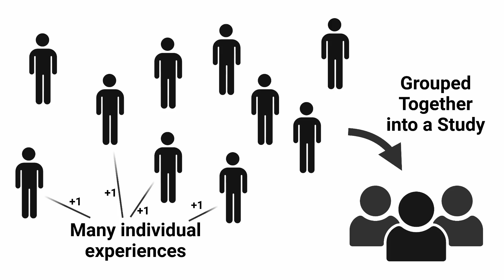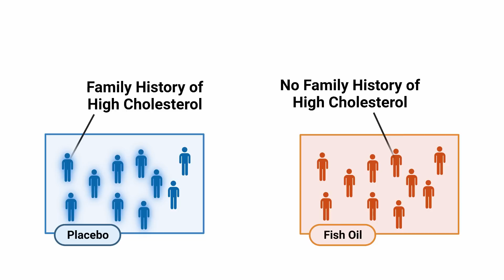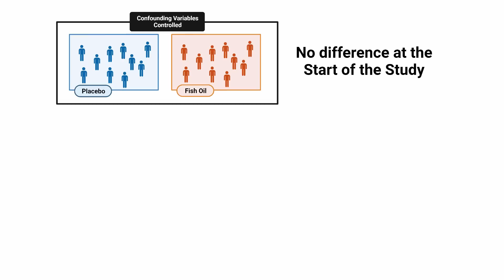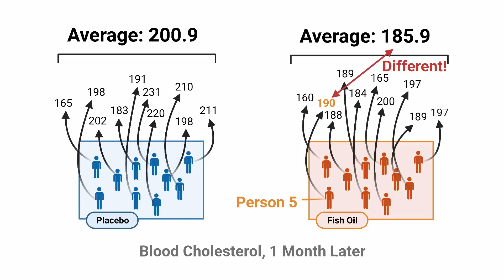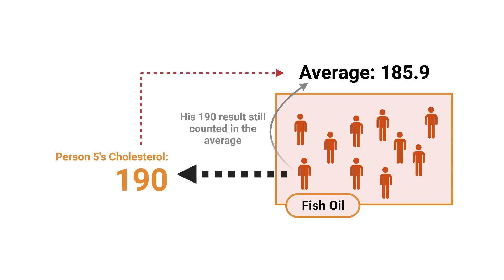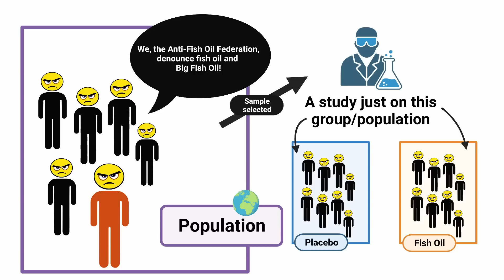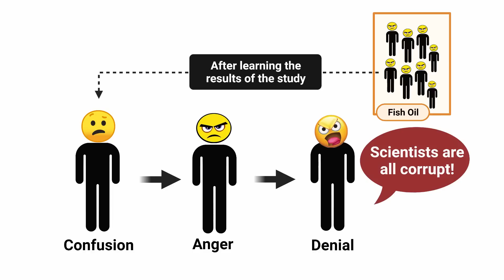Why your Experiences do not line up with Scientific Studies.